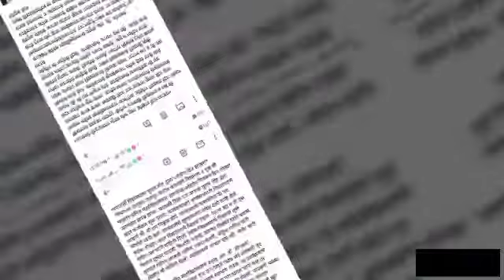चिंचपाडा येथील वनवासी विद्यालय व एस सी चव्हाण कनिष्ठ महाविद्यालय येथे आज ऑनलाईन ओझोन दिन साजरा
Video from Ramkrushna $onawane